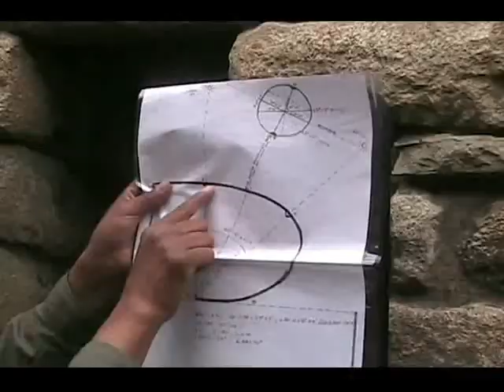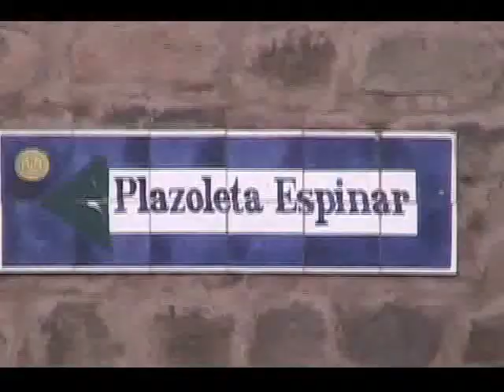Peru - part 9 - Machu Picchu, Cuzco 2008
Machu Picchu, train back to Aguas Calientes, Cuzco city center, flight to Lima